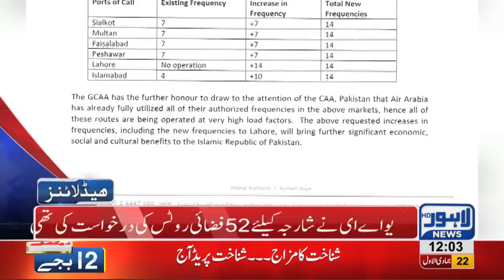12 PM Headlines Lahore News HD – 29th January 2019